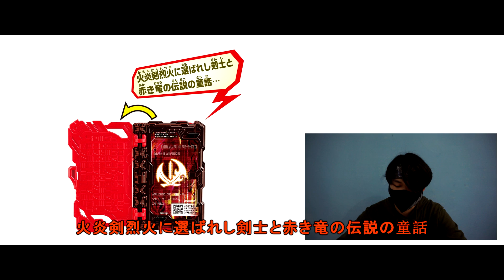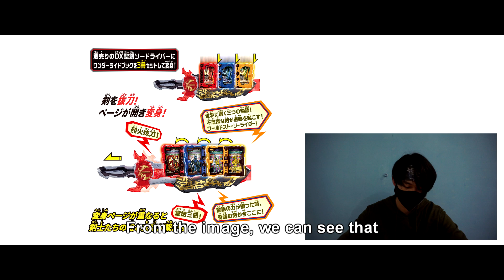【仮面ライダーセイバー】ワンダーワールド物語ワンダーライドブック？！Wonder World Story Wonder Ride Book?!《字幕SUB》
This time Review:
Let's look at the Wonder World Story Wonder Ride Book!
The Story of the Kamen Rider Saber himself with his sword?!?!
1) Wonder World Story of Kaenken Rekka ワンダーワールド物語 火炎剣烈火
2) Wonder World Story of Suiseiken Nagare ワンダーワールド物語 水勢剣流水
3) Wonder World Story of Raimeiken Ikazuchi ワンダーワールド物語 雷鳴剣黄雷